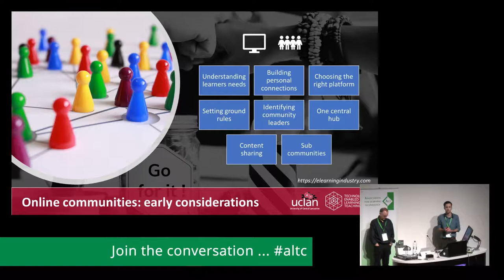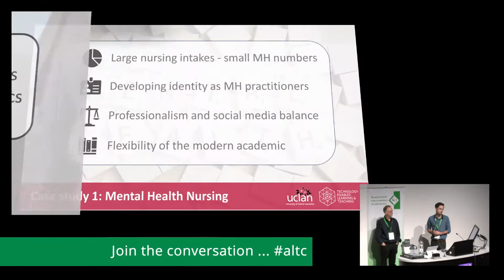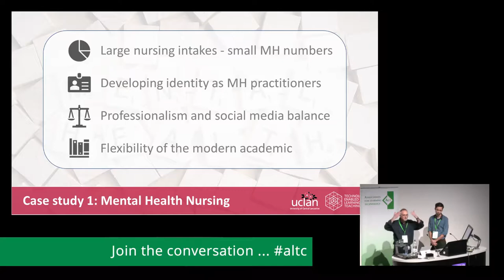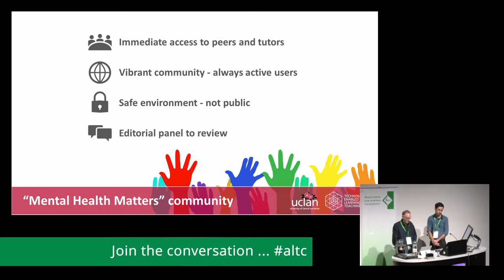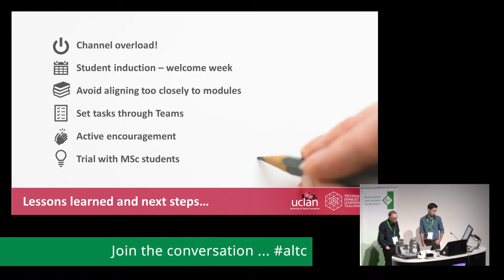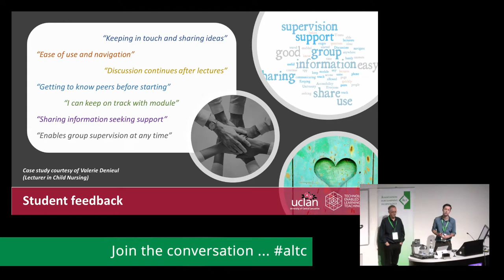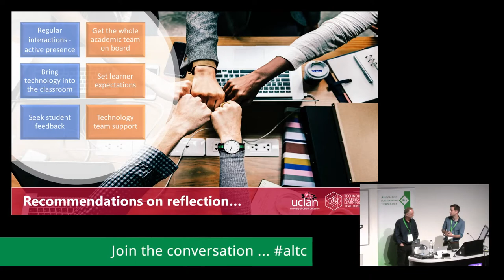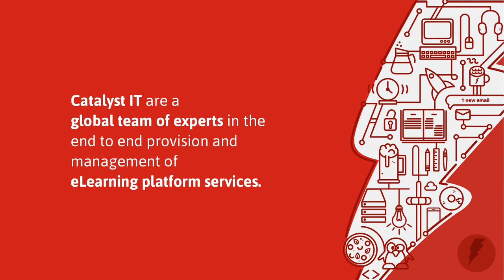Cultivating Collaborations - Developing an active learner.. [18-76] - ALT Annual Conference 2018